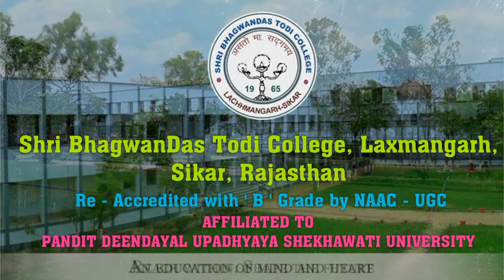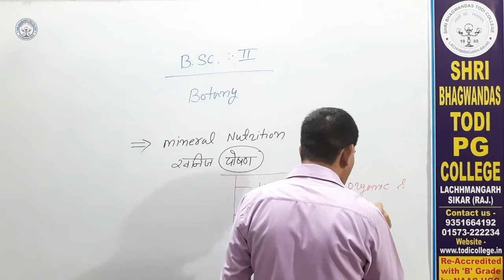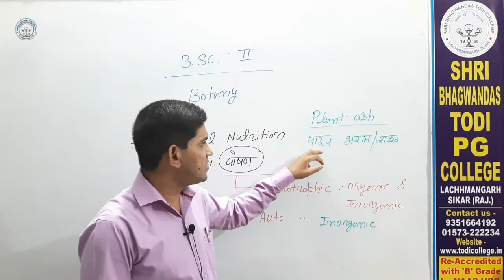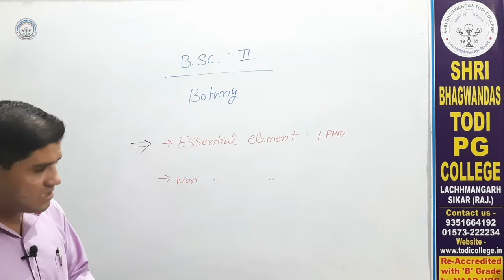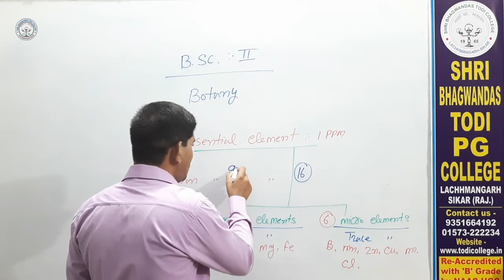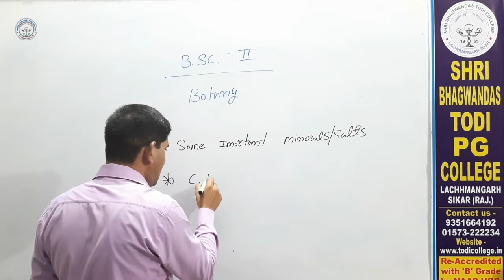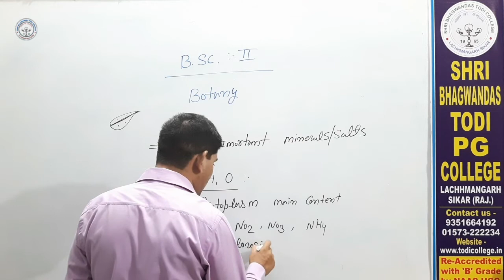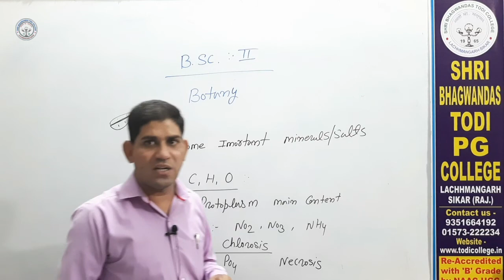B. Sc. 2nd Year | Botany | Mineral Nutrition - 1 | Sushil Tak | Shri BhagwanDas Todi College